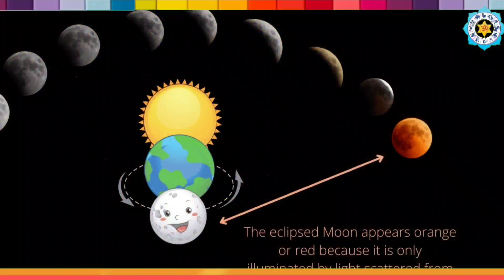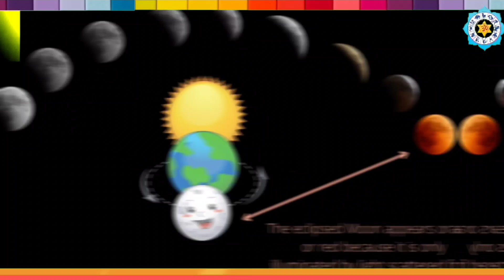5 मई 2023 को होगा चंद्र ग्रहण जानिए सूतक काल और भूलकर भी नहीं करें यह 4 काम Chandra Grahan 2023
5 मई 2023 को होगा चंद्र ग्रहण जानिए सूतक काल और भूलकर भी नहीं करें यह 4 काम Chandra Grahan 2023